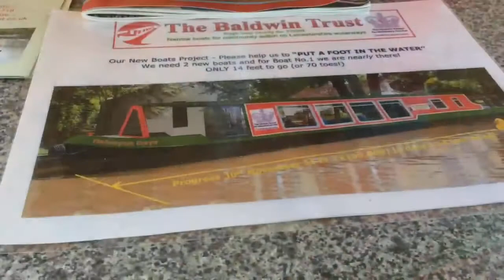Mick McLoughlin Talks About the Baldwin Trust Charity Boat Cruises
Mick McLoughlin from the Baldwin trust has been nominated for the category Of Inspiring Others.
"Mick has been with the trust for years. He brings the worth of knowledge from a business sector into a community organisation. He is unstoppable. When the option of raising funds through the funders did not seem a likely option, he initiated a marketing campaign exposing the trust and what they do and what that means to their users in various magazines and now a new boat is on its way to join the 'fleet' of the Baldwin Trust and to make happier even more people, thanks to the donors support.
He inspires everyone around him to do things and enjoy doing it."

And here is Mick, talking about The Baldwin Trust. Enjoy a slow pace of the narrow boat, scenery and sunshine while listening to Mick.